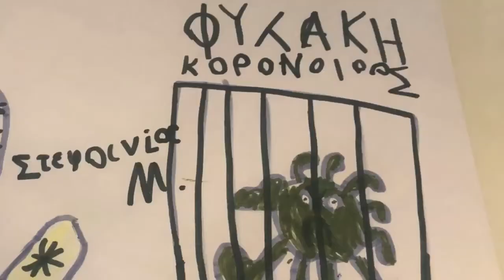01 ZOGRAFIES SOKOKO